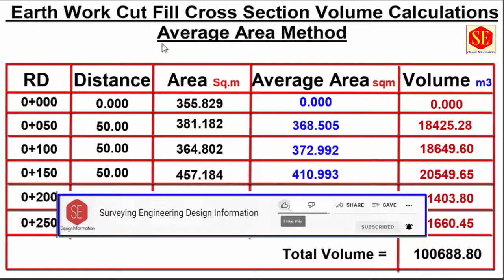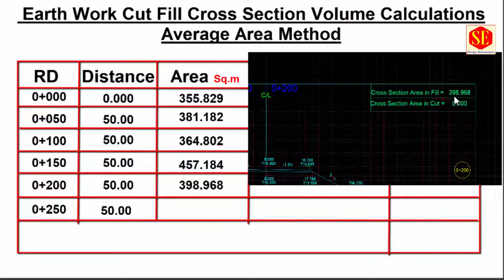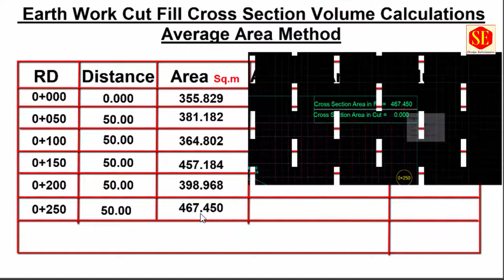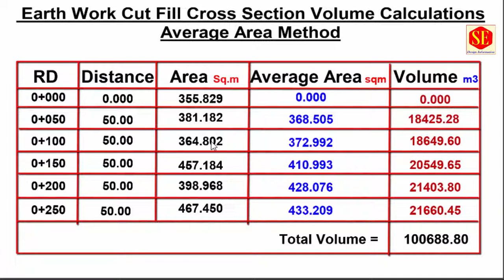Earth Work Cut Fill Cross Section Volume Calculations. Average Area Method. |Quantity Surveying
This Video about Volume Calculations in Road work Embankment earth fill With Road Cross Section Fill & Cut Sq Meter Area . Volume Calculations with Average Area Method . RD Distance Area Convert to Average Area and Volume Calculations. Manual Calculations